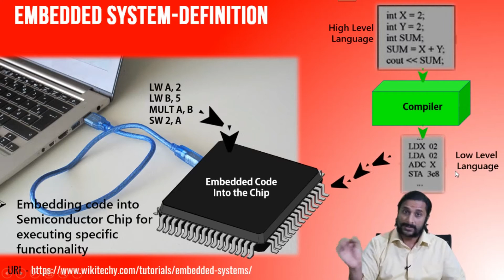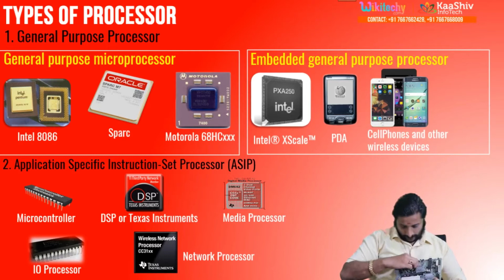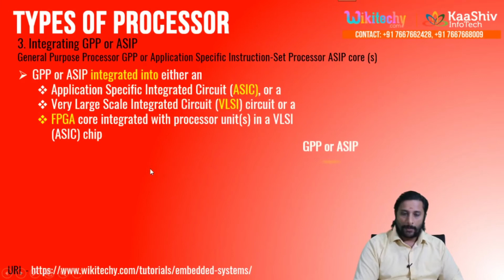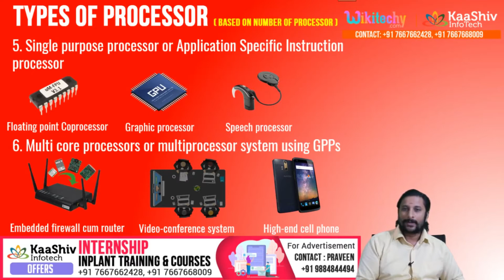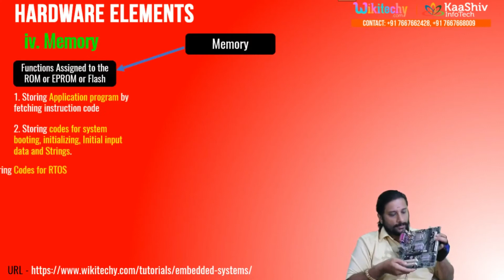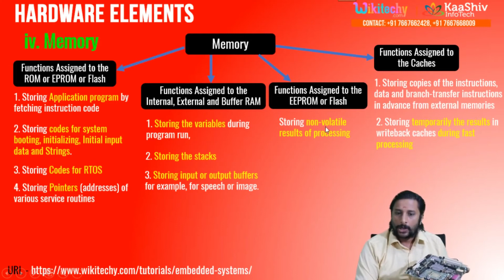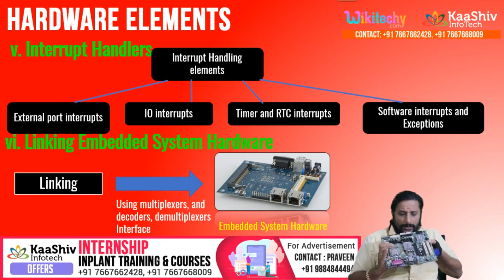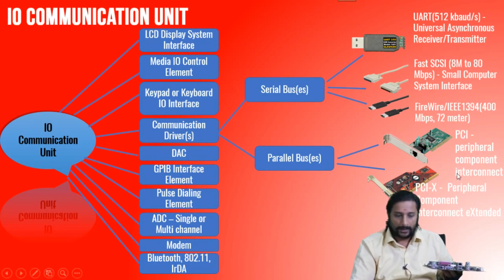kaashiv infotech student review - Introduction to Embedded Systems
⚙️ In this kaashiv infotech student review  video, we break down everything you need to know about embedded systems — from basic concepts to real-world applications.

Get started with the world of Embedded Systems!

Introduction to Embedded Systems | Embedded System

Contents:
        👉🏻 Embedded System Definition
        👉🏻 Overview of Processors and Hardware Units
        👉🏻 Embedded System Hardware Unit
        👉🏻 Processor
        👉🏻 Type of Processor
        👉🏻 Hardware Elements
        👉🏻 IO Communication Unit

For More